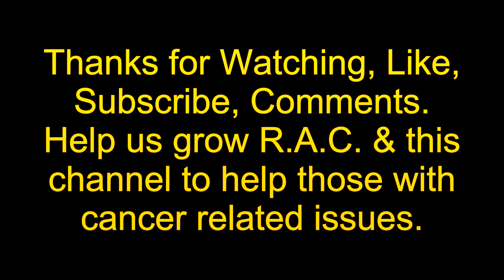R A C Ride to Farriers Bar & Eatery